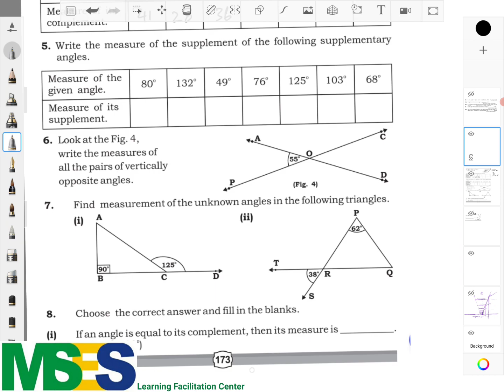Sindh Board Maths Class 7. Chapter 10 Exercise 10.1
Sindh Text Book Board Maths Class 7. Chapter 10 Exercise 10.1
Solved by Highly Qualified Teachers

Topic: Geometry
Adjacent, Complementary, Supplementary and Vertically Opposite Angles